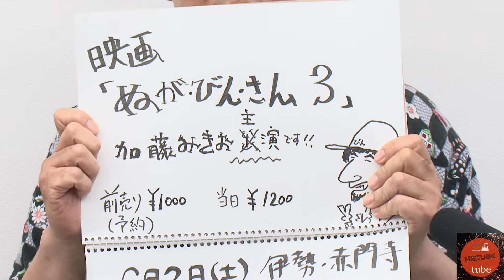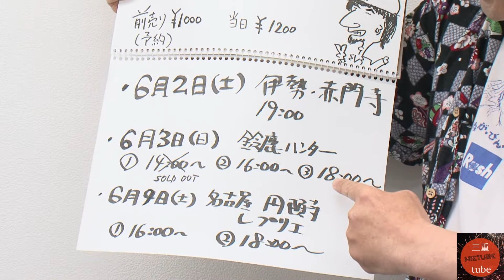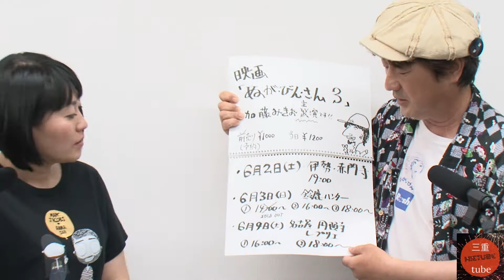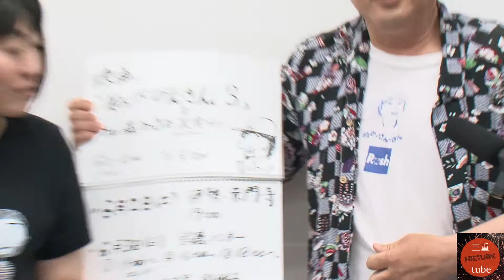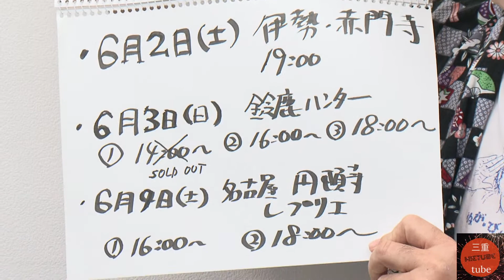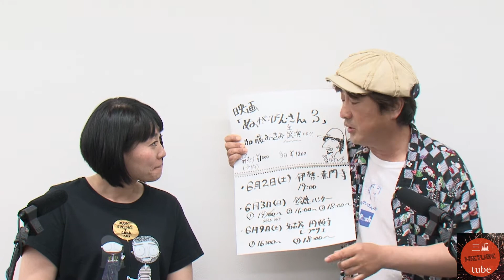2018年5月度三重tube祭り PRコーナー 加藤みきお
毎月28日は三重tubeの日！
この動画はイベントの一貫として行われた公開収録＆ライブ配信です。

第七弾は
PRコーナー 加藤みきお！